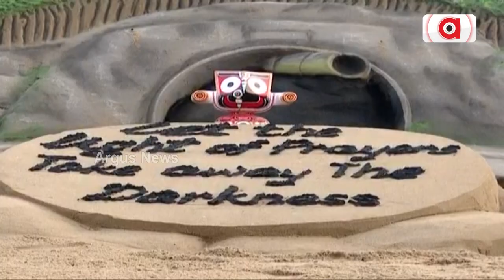ଟନେଲରୁ ଶ୍ରମିକଙ୍କୁ ସୁରକ୍ଷିତ ଉଦ୍ଧାର ନେଇ ମହାପ୍ରଭୁଙ୍କ ନିକଟରେ ପ୍ରାର୍ଥନା || Sudarsan Pattnaik || Sand Art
ଉତ୍ତରକାଶୀ ଟନେଲରେ ଫସି ରହିଥିବା ଶ୍ରମିକଙ୍କୁ ସୁରକ୍ଷିତ ଉଦ୍ଧାର ନେଇ ମହାପ୍ରଭୁଙ୍କ ନିକଟରେ, ବାଲୁକାକଳା ମାଧ୍ୟମରେ ପ୍ରାର୍ଥନା କରିଛନ୍ତି ବାଲୁକାଶିଳ୍ପୀ ପଦ୍ମଶ୍ରୀ ସୁଦର୍ଶନ ପଟ୍ଟନାୟକ ।